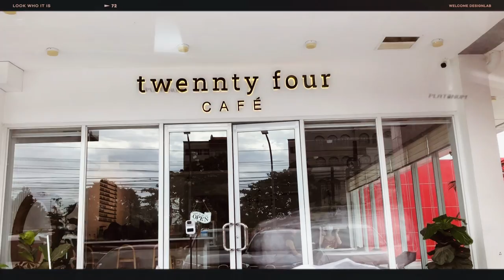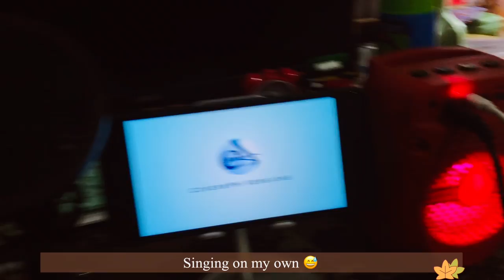Vlog #05 | Family Reunion, Day in our tia's Farm, Coffee date with my sisters, Karaoke Night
Hi ShootingStars,

I hope you enjoy this vlog. Hopefully, this can inspire you to take breaks sometimes and enjoy life. We only get to live once so enjoy the little things and don't forget to create happy memories.

Stargazer

♬ bgm (Vllo)

Vlog/YouTube Inspirations